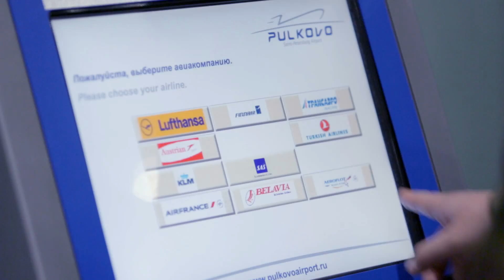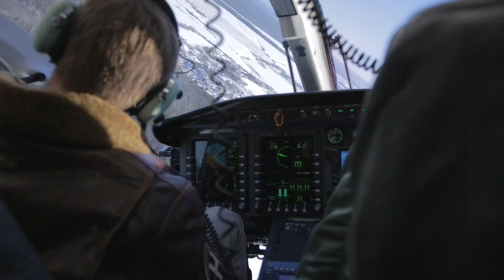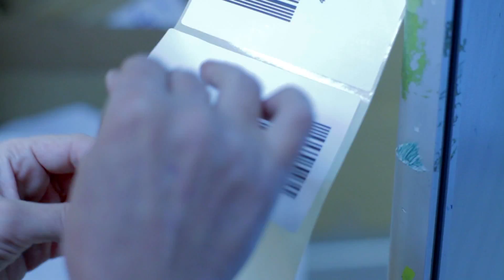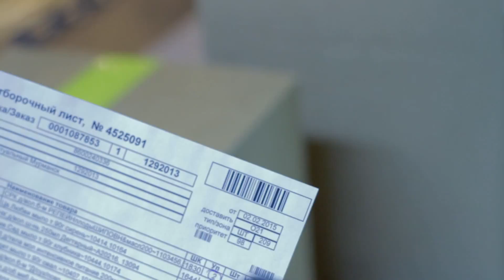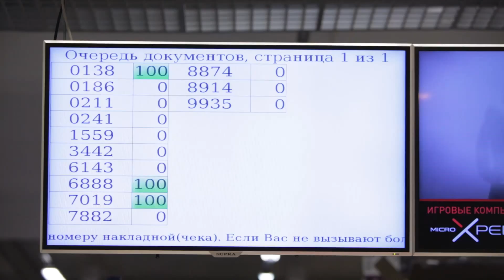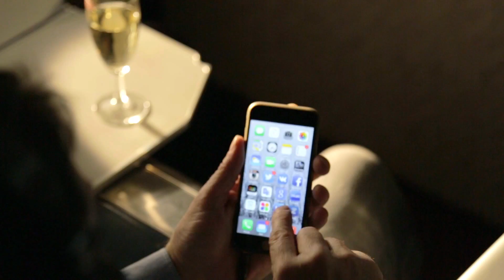ULMART 2015 Presentation / Презентация Юлмарт 2015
ULMART 2015 Presentation. The Future of e-commerce / Презентация Юлмарт 2015. Будущее электронной торговли.